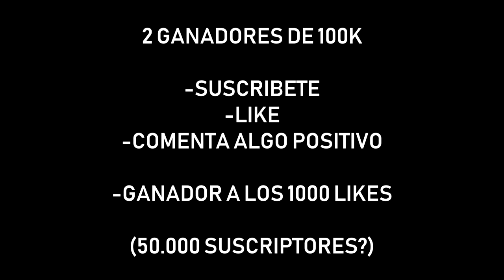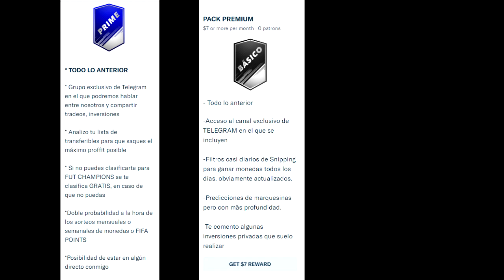SE VIENEN NUEVAS CARTAS DE LA CHAMPIONS EN FIFA 18 ULTIMATE TEAM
Quieres ganar 200k en monedas de fifa 18?

Para aquellos que queráis realizar el método MegaFifa para ganar 200k, escribirme a , podéis ver el método en los tutoriales de MegaFifa en Youtube.com/megafifa

CÓDIGO: STRIKER , (TODOS LOS QUE USEN EL CÓDIGO ENTRAN EN UN SORTEO SECRETO Y OCULTO)

No solo eso, semanalmente se sortean monedas GRATIS entre los que lo usen

▬▬▬▬▬▬▬▬▬▬▬▬▬▬ஜ۩۞۩ஜ▬▬▬▬▬▬▬▬▬▬▬

FIFA 18
FIFA18
FUT 18
FUT18